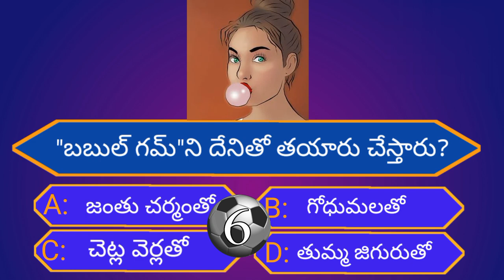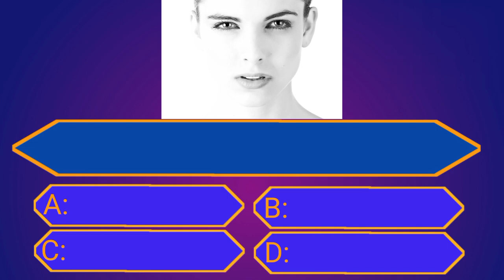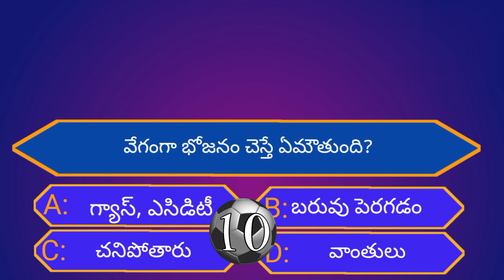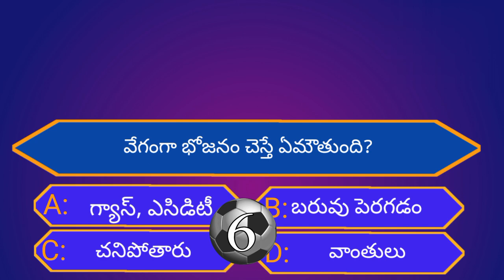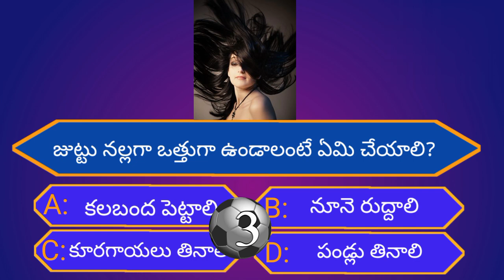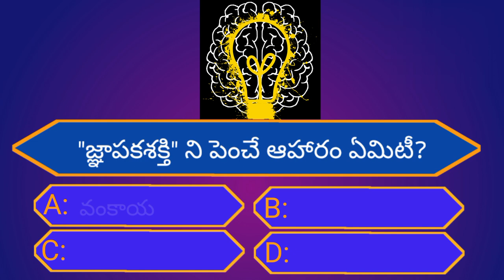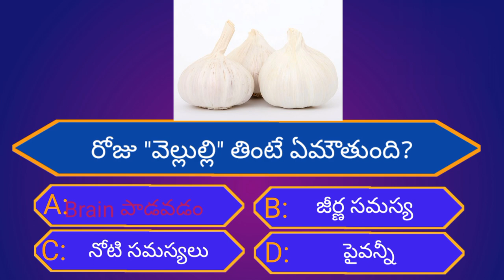Intresting Health GK Questions|Unknown Facts|Episode-24